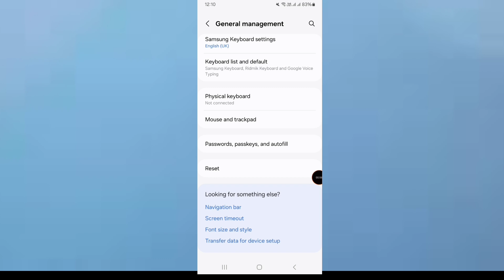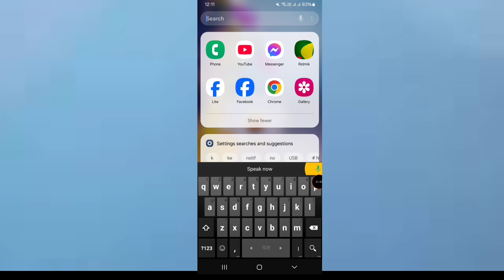No permission to enable: voice typing ||Fix Gboard No permission to enable: voice typing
No permission to enable: voice typing